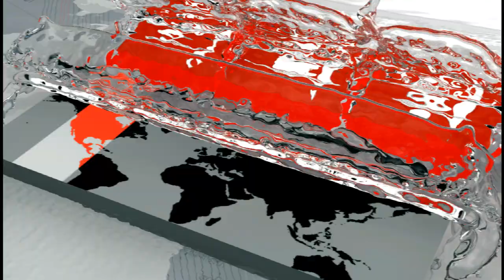শেখ হাসিনা-কাদের'র নাম প্রস্তাব করেন খসরু-নানক | Awami League 21st national council